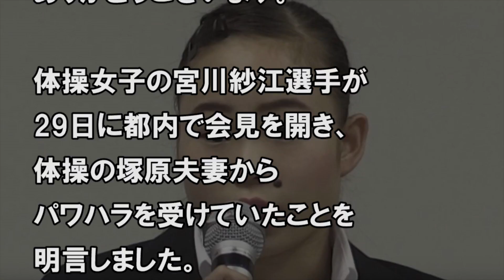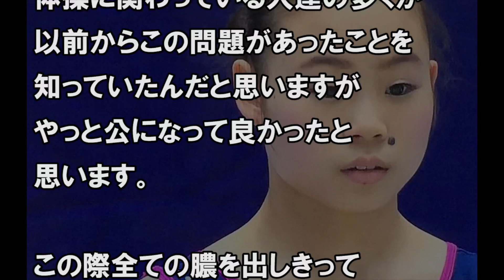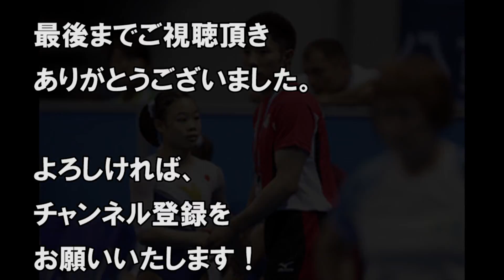宮川紗江のパワハラ会見に池谷幸雄が援護射撃のTV出演！勇気を持って語られた内容が衝撃的だった！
【関連動画】

体操協会 塚原副会長が宮川紗江の会見に放った“ありえない一言”に非難殺到！【mayu】

嵐・二宮和也が岡山県に義援金。避難所訪問で黄色い悲鳴上がる！松潤との対応の違いも…